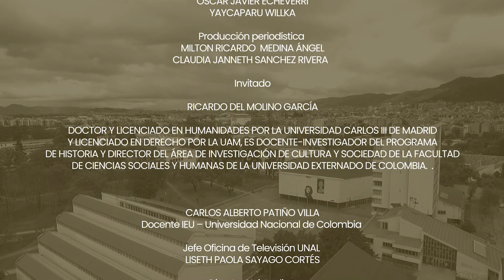Volodímir Zelensky ¿Un héroe clásico?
El presidente ucraniano Volodímir Zelensky se ha convertido en una figura clave en la invasión que se vive por parte de Rusia a su país. La figura de héroe clásico descrita en la historia se acomoda al perfil que viene llevando desde el inicio de la confrontación; pero ¿en verdad lo es?